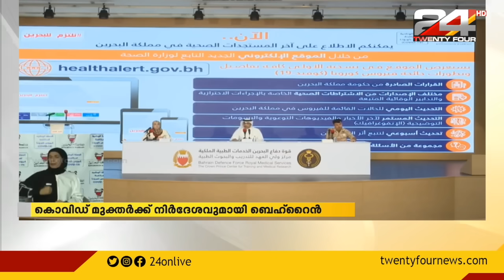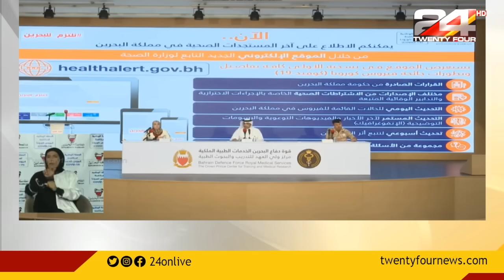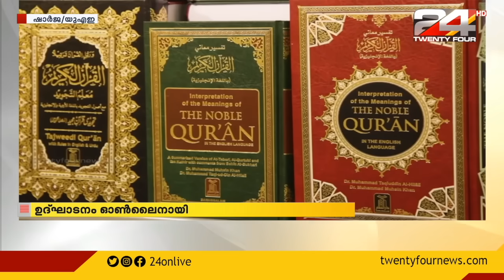GULF FOCUS | ഗൾഫ് വാർത്തകൾ | November 4 | 24 NEWS